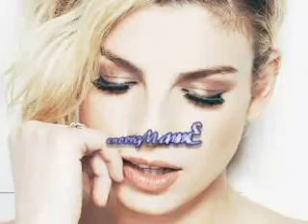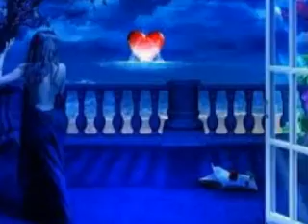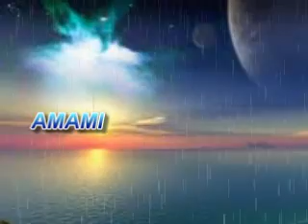Emma Amami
Emma Marrone ragazza dolce e sensibile, ma con grinta e grande voce,
interpetra i suoi brani con tutta se stessa . E Amami è un brano molto bello
e il testo emoziona , Emma è stupenda.